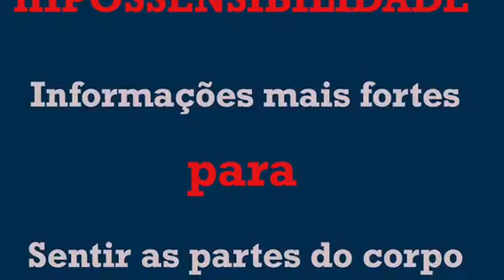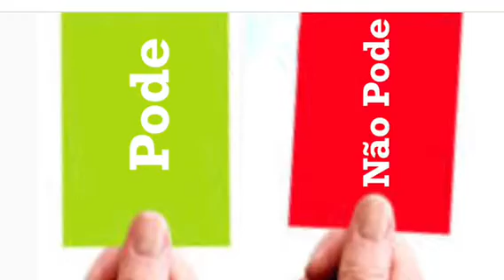AUTISMO - STIMMING (ESTERIOTIPIAS)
Para saber mais, acesse em SENSIBILIDADE E STIMMING (Esteriotipias).